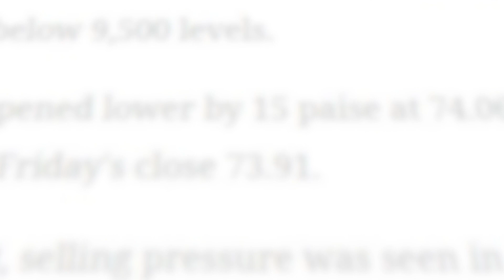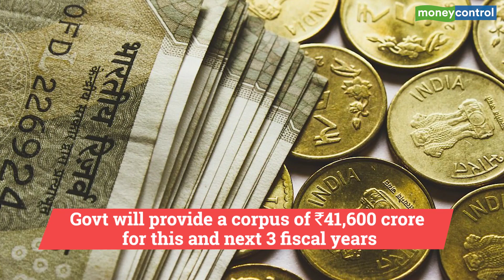BIG STORY | Cabinet approves Rs 3 lakh crore funding for MSMEs at 9.2%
The Union Cabinet, yesterday approved additional funding of up to Rs 3 lakh crore at a concessional rate of 9.2% through the Emergency Credit Line Guarantee Scheme for the MSME sector. This was the second-biggest component of Rs 20 lakh crore. economic relief package announced by finance minister Nirmala Sitharaman last week. In this edition of Big Story, Moneycontrol's Sakshi Batra gives more details.